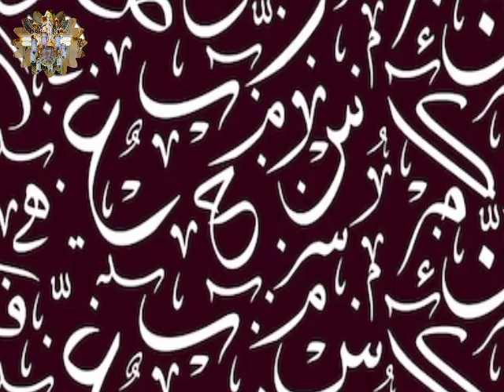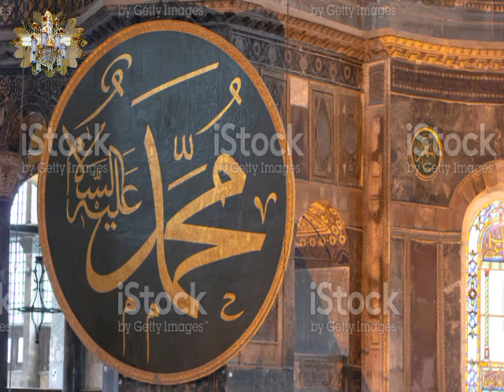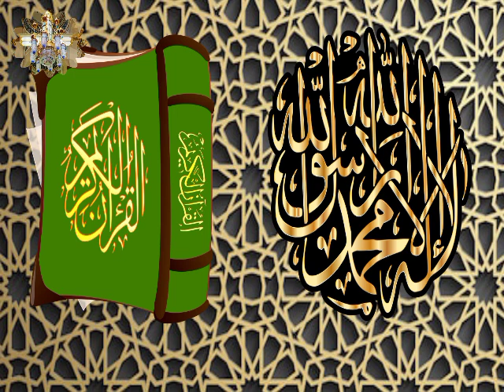Kalma Makkah Madina Allah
video duration;3:24
published:8Dec